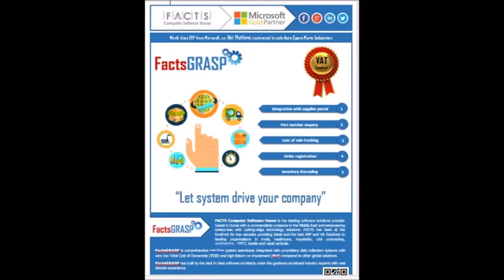ERP Software Solution